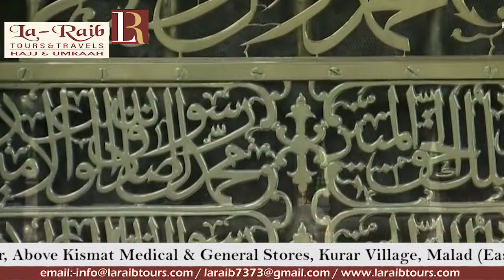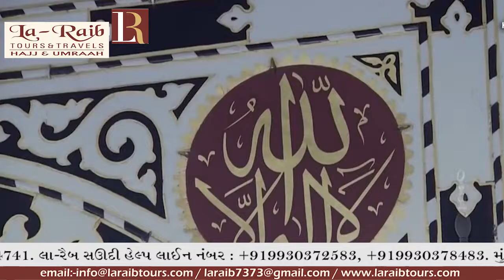7th Ramadan 1440 Madeenah Fajr Adhaan Sheikh Muhammad Qassas